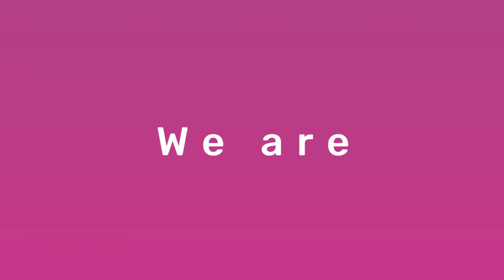Hospitality Minds- India's Leading Hotel Marketing Company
Looking for a way to solve your hotel marketing problems? Look no further than our team of experts! We have the solutions to all of your challenges, from finding new hotel guests to improving your website presence.

For all your Hotel related problems Hospitality Minds in the one & only solution.